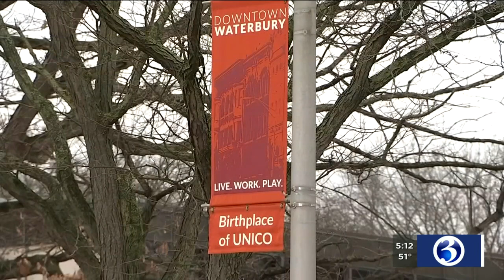VIDEO: Waterbury woman tests positive for COVID-19, family members self-quarantining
Waterbury has their first confirmed case of COVID-19 and they expect more to come.